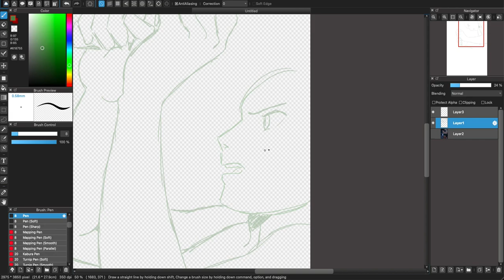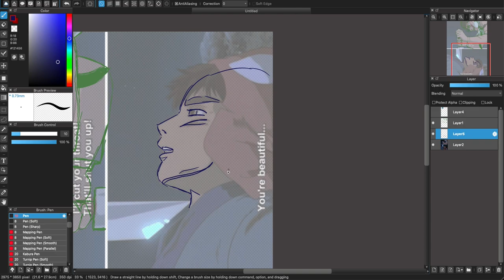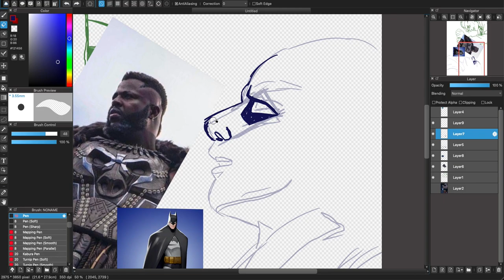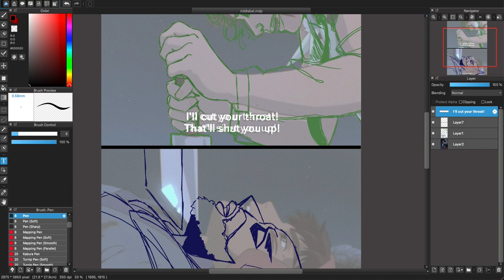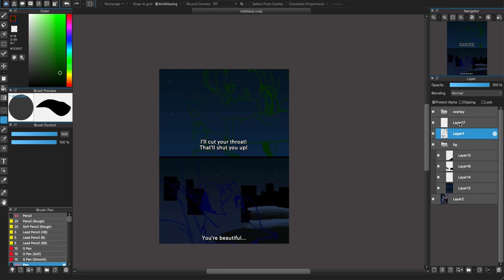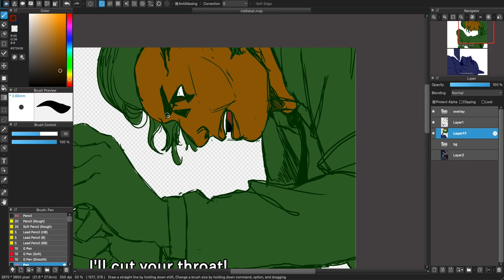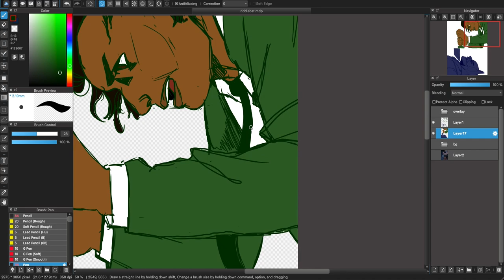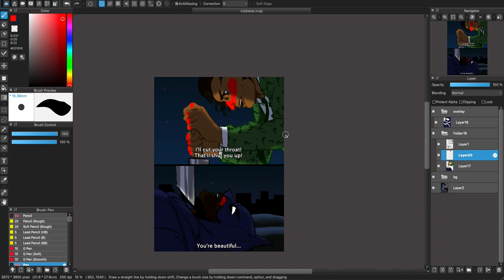Riddlebat Speedpaint - Batman: Unburied and The Riddler: Secrets in the Dark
A speedpaint of Bruce and Eddie from Batman: Unburied and The Riddler: Secrets in the Dark. If you want to listen to Winston Duke and Hassan Minhaj's amazing performances as these two (as well as a cast of incredible voice actors) you can find both podcasts on Spotify!

Drawn digitally. 2023